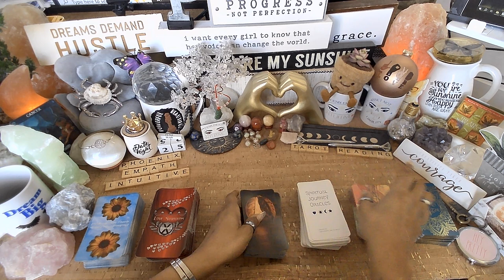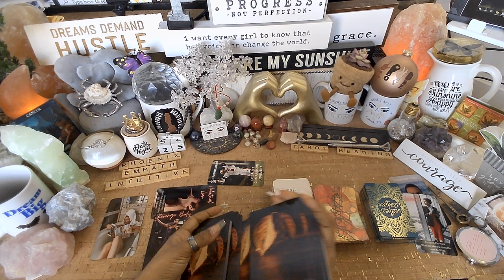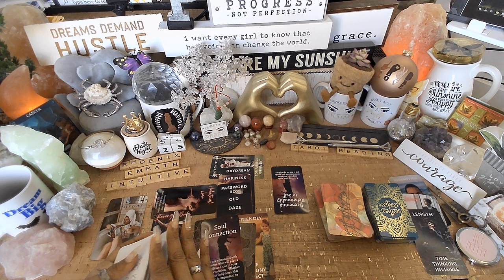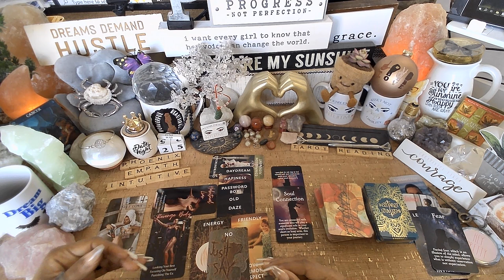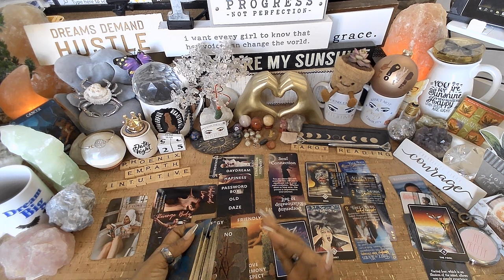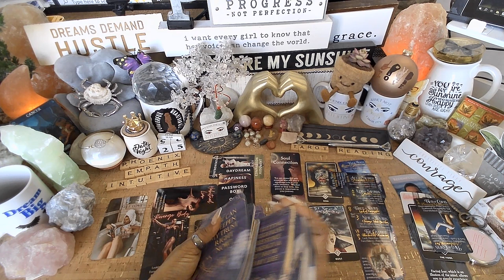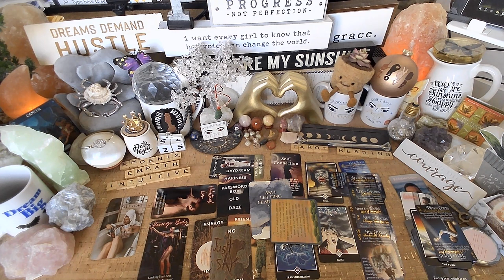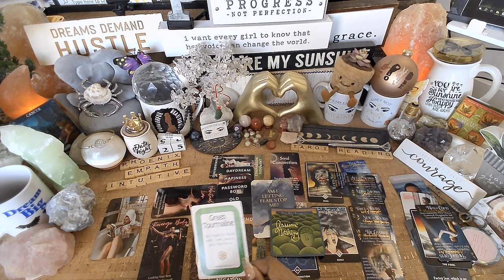♋️ Cancer ♋️ Letting Fear Stop You! EVERYTHING YOU NEED TO KNOW